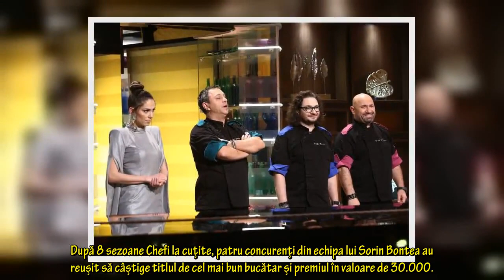Când are loc Marea Finală Chefi la Cuțite 2021, sezonul 9, și cine are cele mai multe șanse să câști